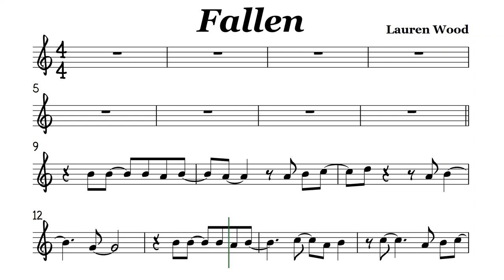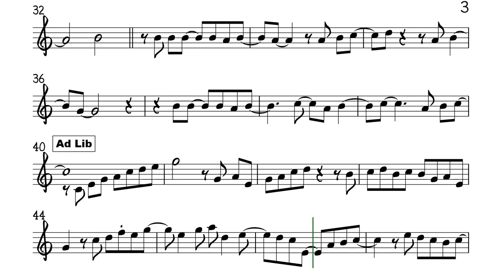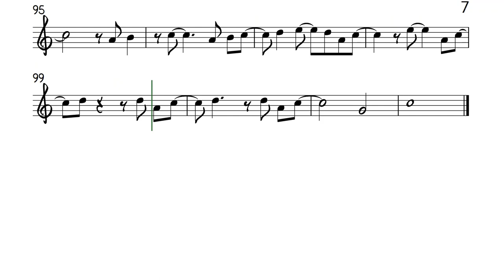Fallen Alto Sax Sheet Music Backing Track Play Along Partitura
Lauren Wood